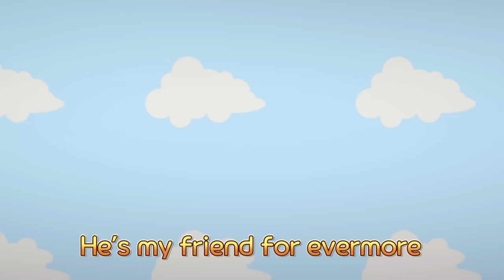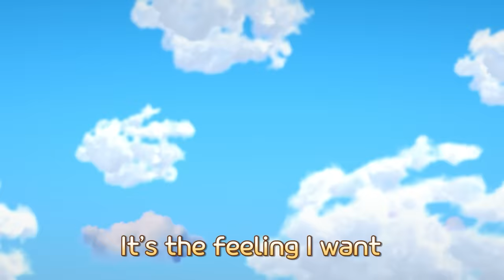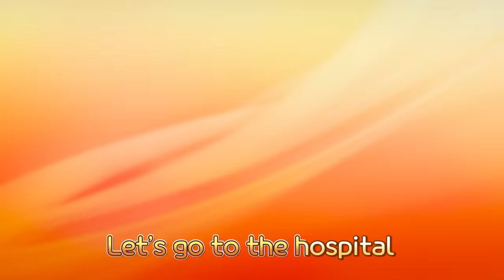Colorful Helicopter Song l Helicopter Finger Family l Learn Colors for Kids l Baby Tayo Kids Songs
Red Red Helicopter, where are you?

Yellow Yellow Helicopter, where are you?

Green Green Helicopter, where are you?

Blue Blue Helicopter, where are you?

Pink Pink Helicopter, where are you?